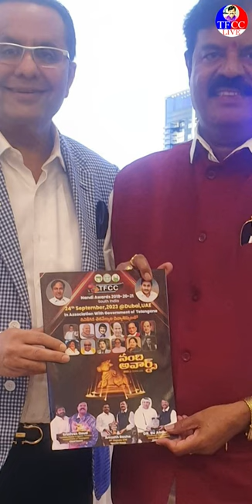DUBAI DANUBE PROPERTIES CHAIRMAN RIZWAN SAJAN GARIKI TFCC NANDI AWARDS BROCHURE ESTHUNNA DR PRKGOUD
DUBAI DANUBE PROPERTIES CHAIRMAN RIZWAN SAJAN GARIKI TFCC NANDI AWARDS BROCHURE ESTHUNNA LION DR PRKGOUD